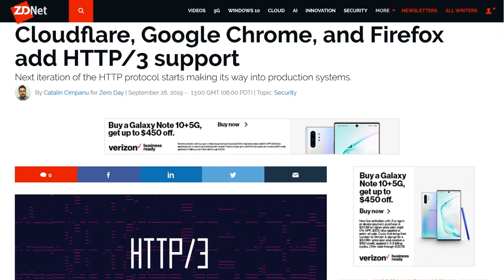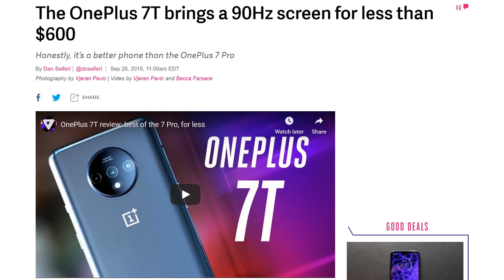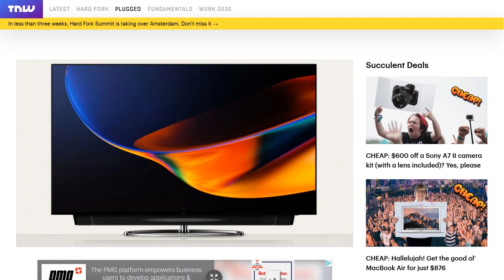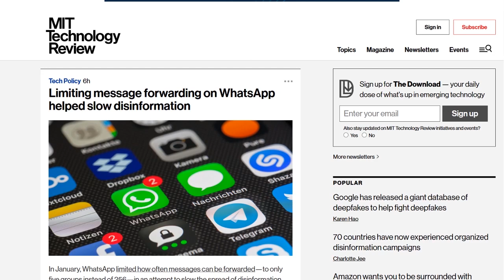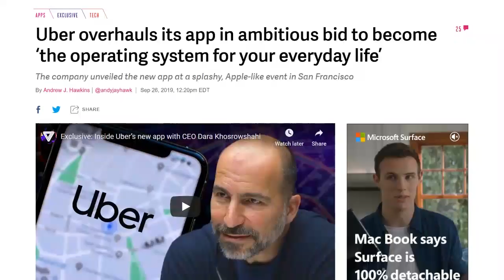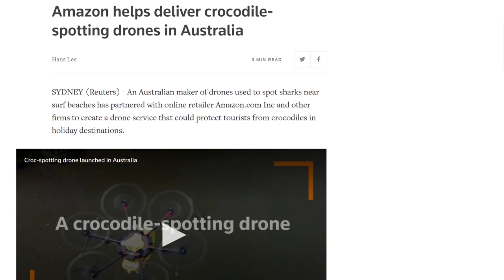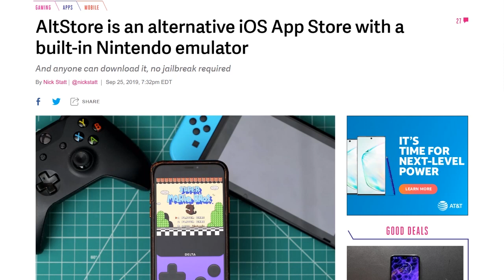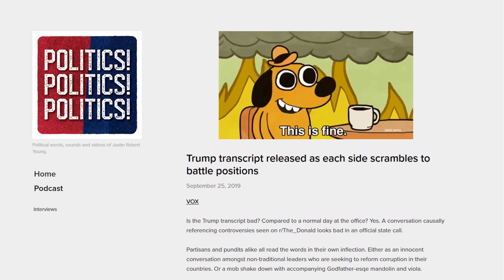Crocodile Dronedee - DTNS 3625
Developer Riley Testut has released a project called AltStore which lets you run an alternative app store on iOS including Testut's own Nintendo emulator called Delta using Apple's AltServer application. What does Apple do and will there be repercussions?

Today’s guest:
Justin Robert Young

Next guest:
Lamarr Wilson